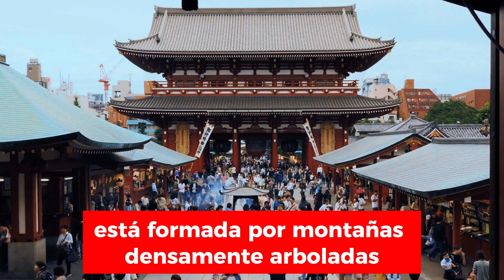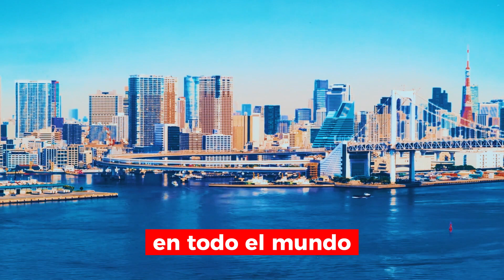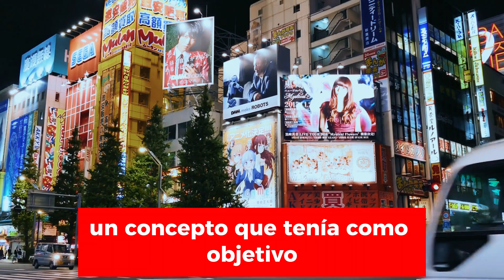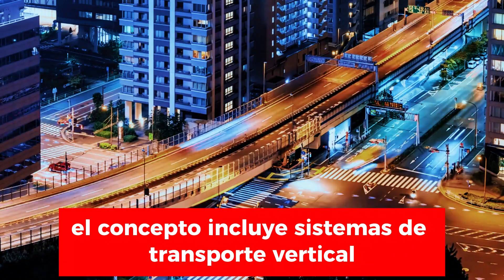Las Increíbles Construcciones que Japón Planea: Un Vistazo a los Proyectos Futuristas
¡Prepárate para un viaje al futuro de la arquitectura y la ingeniería! En este emocionante video, exploraremos las increíbles construcciones que Japón tiene planeadas y te sumergirás en un mundo de proyectos futuristas que desafían los límites de la imaginación. Desde rascacielos futuristas hasta puentes innovadores y ciudades sumergidas, descubrirás las maravillas arquitectónicas que están en proceso de convertirse en realidad.

Acompáñanos mientras desvelamos los detalles de estos ambiciosos proyectos. Con imágenes impactantes y testimonios de expertos en el campo, te adentrarás en los diseños y las tecnologías revolucionarias que están impulsando estas construcciones vanguardistas. Desde estructuras flotantes hasta edificios sostenibles y paisajes urbanos futuristas, cada proyecto te dejará asombrado.

Exploraremos cómo Japón planea superar los desafíos técnicos y medioambientales en la realización de estas construcciones extraordinarias. Descubrirás cómo se utilizan materiales innovadores, como el acero de alta resistencia y los materiales biocompatibles, para crear estructuras duraderas y sostenibles. Además, analizaremos las soluciones ingeniosas utilizadas para garantizar la seguridad y la estabilidad de estas construcciones de vanguardia.

Además de presentarte los proyectos en sí, también te sumergirás en el contexto cultural y social que los impulsa. Exploraremos cómo la tradición y la modernidad se entrelazan en el diseño arquitectónico japonés, y cómo estos proyectos reflejan la visión audaz de Japón hacia el futuro. También discutiremos cómo estas construcciones podrían influir en el urbanismo y en la vida cotidiana de las personas, transformando ciudades enteras y creando entornos más eficientes y sostenibles.

Este video te llevará a un viaje de descubrimiento a través de las increíbles construcciones que Japón tiene planeadas. Despierta tu curiosidad y deja volar tu imaginación mientras te adentras en un mundo donde la arquitectura y la tecnología se unen para crear maravillas que desafían los límites de lo posible. ¡No te pierdas esta mirada intrigante al futuro de la construcción en Japón!